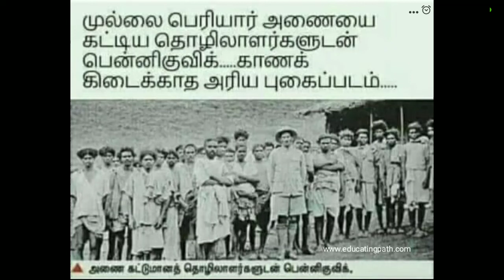8 September 2022